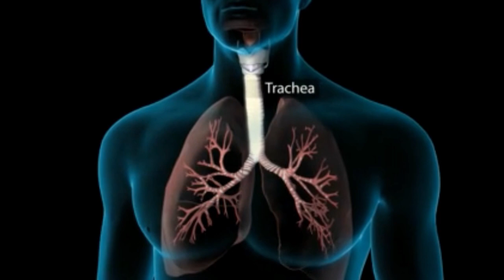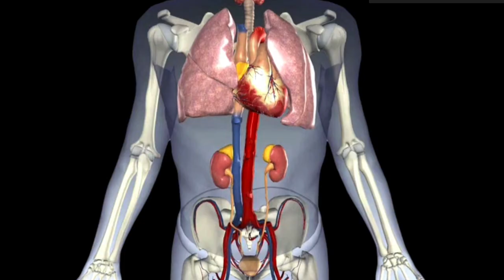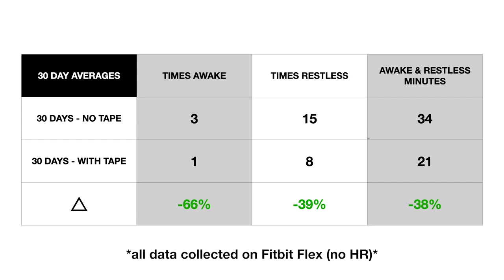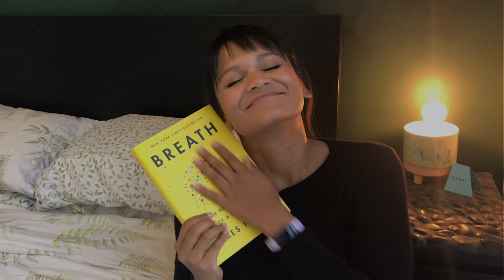Why I Sleep With My Mouth Taped Shut | 30 Day Sleep Experiment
Mouth tape for better sleep! After reading the book, Breath by James Nestor, I've become obsessed with optimizing my breathing. The best way to tackle it? Through sleep. Sleep takes up 6-8 hours of our day, so why not nudge my mouth to stay shut and let my nose autonomically work its magic?! I completed a 30 day experiment to find out how my sleep stats are affected with my mouth taped shut. Enjoy the learnings!

Here at The Great Kind, we exercise our minds in our pursuit to Greatness.

Get the James Nestor book, Breath: The New Science of a Lost Art,

Camera: Various iPhones

Extra footage:
- Lungs Functionality, “How Do Your Lungs Work?”, webMD
- Still Images from Unsplash.com